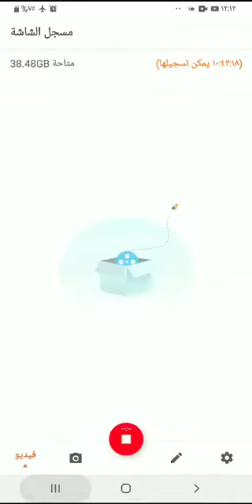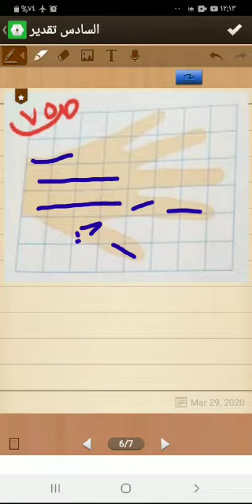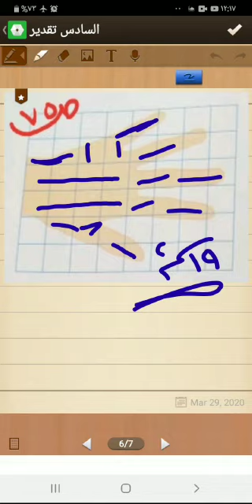الصف : السادس المادة : الرياضيات /لخامسة / تقدير مساحة المضلع غير المنتظم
الصف : السادس
المادة : الرياضيات
الوحدة : الخامسة
الدرس : تقدير مساحة المضلع غير المنتظم صفحة ٧٥ - ٧٨
الأستاذ يوسف